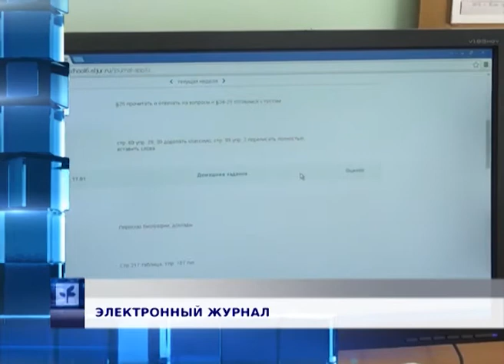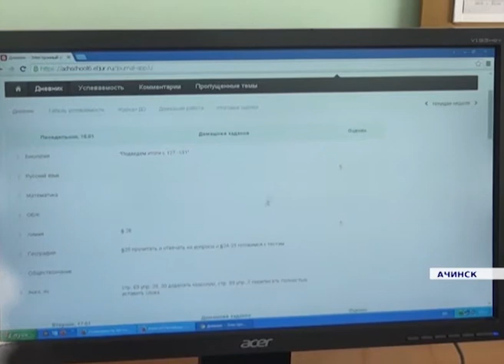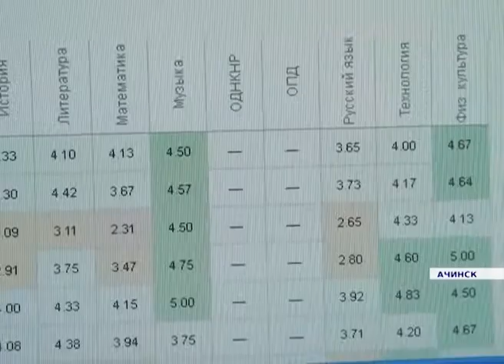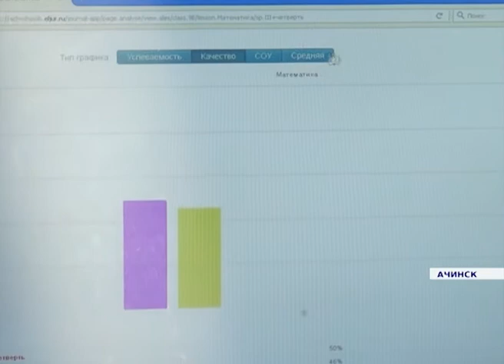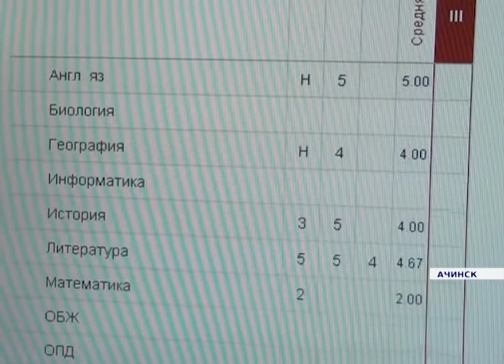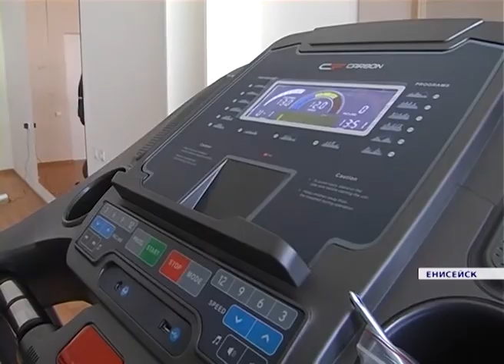Новости районов от 20.01.17